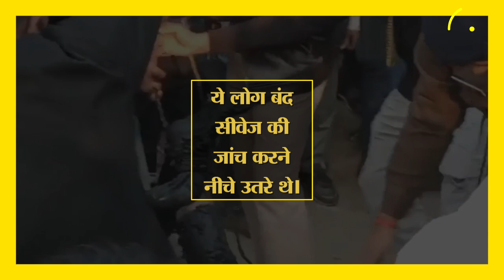मौत का गटर : अब Bhopal में इंजीनियर समेत 2 लोगों की गई जान। Madhya Pradesh News || The News Beak